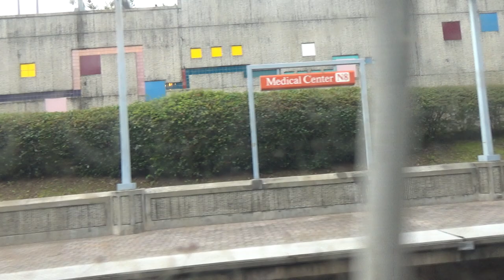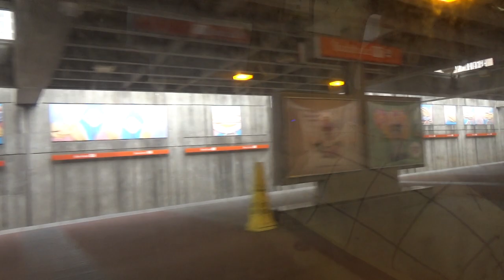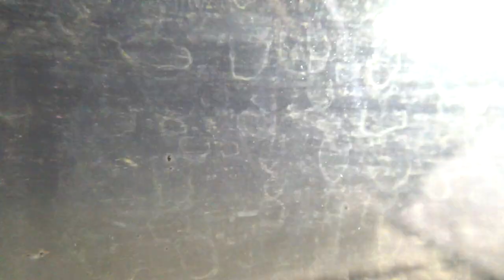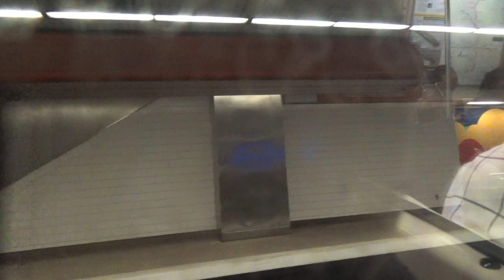MARTA Red Line: North Springs to Five Points (05/24/18)